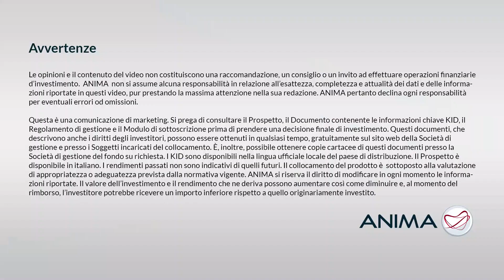Un'amicizia da Nobel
Il 27 marzo 2024 ci ha lasciato Daniel Kahneman, lo psicologo israeliano considerato il padre dell’economia comportamentale.

In verità, i padri dell’economia comportamentale sono almeno due: l’altro è Amos Tversky, il coautore storico di Kahneman, che non ha condiviso il Nobel perché scomparso prematuramente nel 1996.

Il ricordo di Daniel Kahneman e alcune curiosità con Enrico Maria Cervellati, Docente di Finanza Aziendale alla Link Campus University.